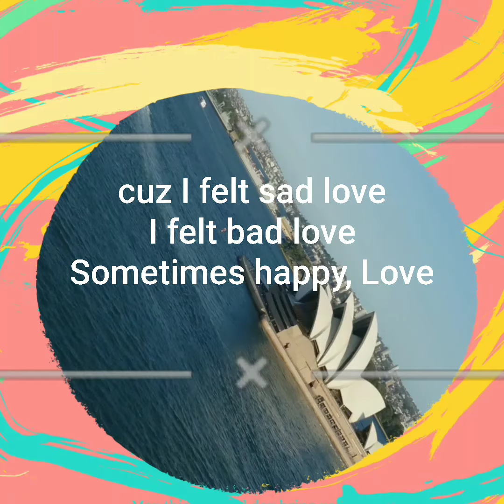Mad At Disney - Salem Ilese | Cover By DeLight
If you've read this far :) I LUUV U:)